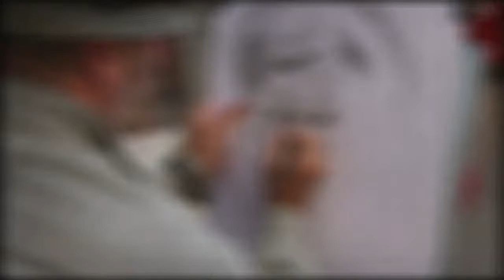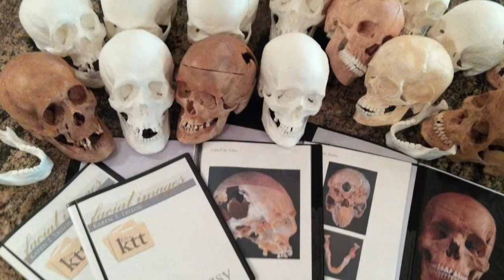Disturbing Police Sketches. True Crime: Unsolved / Solved! Joanna Lopez Channel 5 Missing Person?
Explore the career of a forensic artist/composite artist. How to make money as an artist with and without a degree. Help law enforcement and your community with your skills as an artist. The Art of True Crime! A lonely night. A dead end case.  A face in the crowd, IT happens like a crowdstrike! Unsolved mysteries... solved, through forensic art!

Take a bite out of crime by using your artistic talent, to help identify missing persons/murder victims, provide closure to loved ones, and ultimately put low-life criminals behind bars!

(if you know how to draw, how to sketch, how to use graphic design, and DIY makeup tutorial - a career in forensic art might be for you!)

How To Make Money in Art Without Experience - No Degree Required [Careers in Art: Forensic Artist]
Selene Delgado mystery Channel 5 WMAQ TV
selene delgado misterio canal 5
Joanna Lopez Channel 5 Missing Person
Gacy Victims

కిడ్నాప్ చేసిన అమ్మాయి

Kiḍnāp cēsina am'māyi

బాలిక తప్పిపోయింది

Bālika tappipōyindi

హత్య బాధితుడు

Hatya bādhituḍu

మేకప్ ట్యుటోరియల్స్

Mēkap ṭyuṭōriyals

ఎలా గీయాలి

Elā gīyāli

అలంకరణ కళాకారుడు

* *WARNING! ** This presentation contains images that some younger or more sensitive viewers may find disturbing.

Original Video by Mr. S for RFS Gallery Media / Mysterious Mr. S Channel
Video intended for the purpose of art appreciation, art analysis, art history and art education:
High School / College Level 101 Art History.